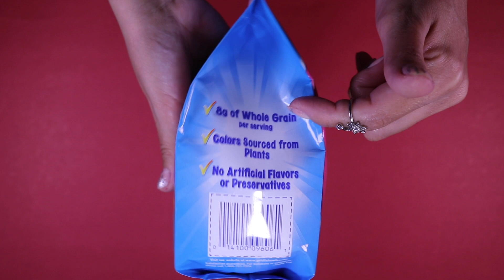Goldfish Grahams Vanilla Cupcake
This is the unwrapping of the Goldfish Grahams Vanilla Cupcake by Pepperidge Farm. It will show the contents inside along with a visual and sound perspective.